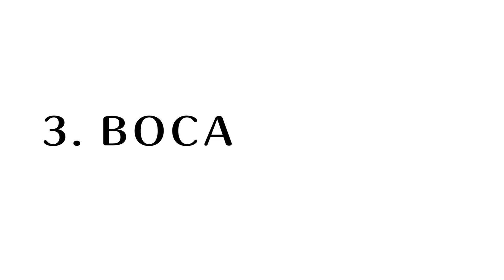Natura Una - Look Tendencia 2017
Acércate a una consultora Natura. Llama al SNAC 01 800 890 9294